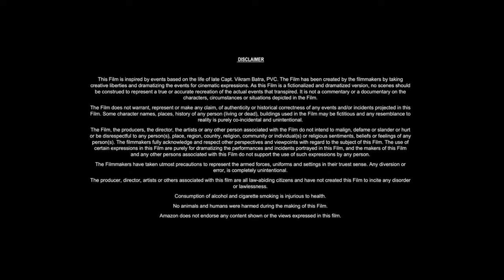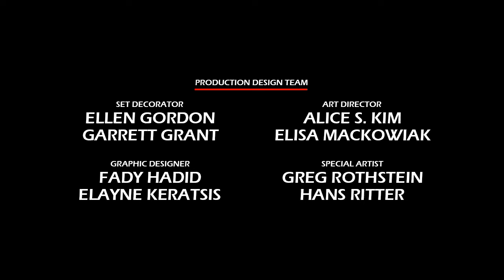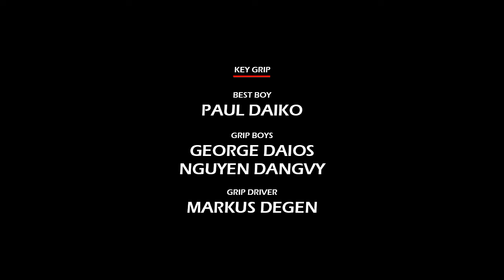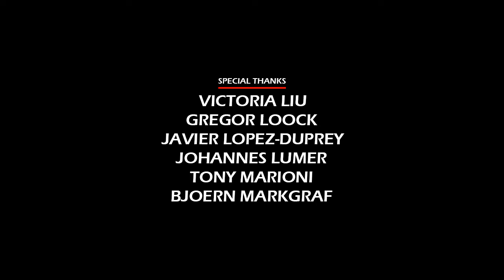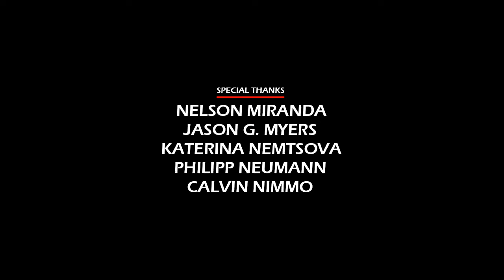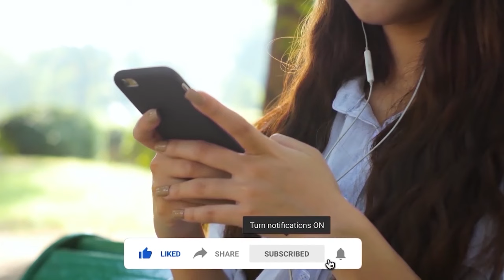Dr. Dolittle (1998) Movie || Eddie Murphy, Ossie Davis, Oliver Platt, Peter B || Review and Facts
In this video we have talked about American fantasy comedy film Dr. Dolittle (1998). What is this movie and where can you watch Dr. Dolittle 1998 movie? It has been talked about. All interesting facts about Dr. Dolittle movie are told in this video and the Dr. Dolittle full movie HD version is also given information about which OTT platform or satellite channel you will get to watch it officially. Also, we have talked in detail with about the technical department, music department, pre-production, filming and post-production of Eddie Murphy Dr. Dolittle movie. How much was the Dr. Dolittle full movie budget? and how much the movie Box Office Collection has also been updated. We have also discussed the story of this film and a small review of the story of Dr. Dolittle full movie in english has also been given. Apart from this movie facts, story line, star cast, Dr. Dolittle full movie Eddie Murphy & other actors performance and which character has played what role? All of these have been discussed.

Movie Credits!
Directed by: Betty Thomas
Screenplay by: Larry Levin, Nat Mauldin
Produced by: John Davis, David T. Friendly, Joseph M. Singer
Starring: Eddie Murphy, Ossie Davis, Oliver Platt, Peter Boyle
Production Company: Davis Entertainment, Joseph M. Singer Entertainment
Distributed by: 20th Century Fox
Release Date: June 26, 1998